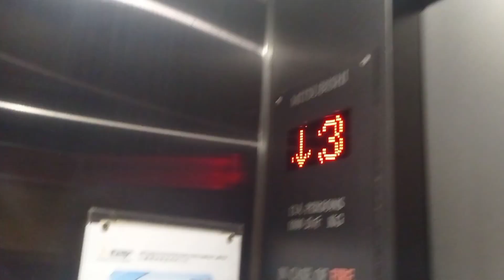油麻地美迪寧廣場三菱升降機（2）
停4層：（M,1-3）